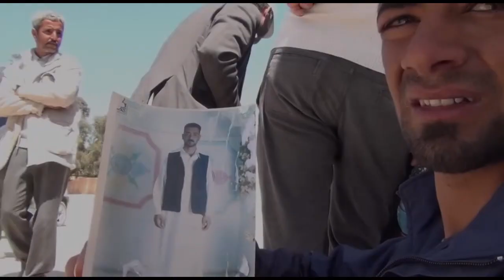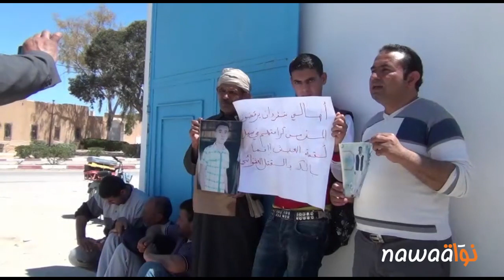بنقردان: احتجاجات إثر مقتل أحد التجار برصاص الحرس الوطني